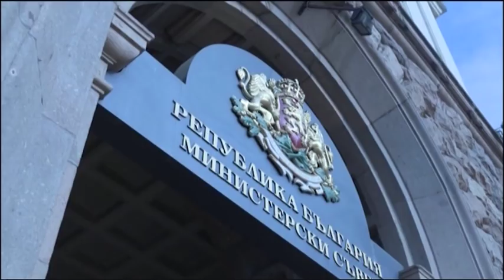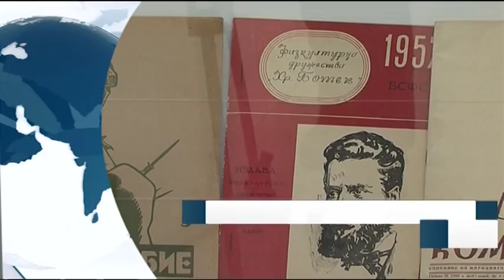Централна емисия новини - 18.30ч. 05.01.2018